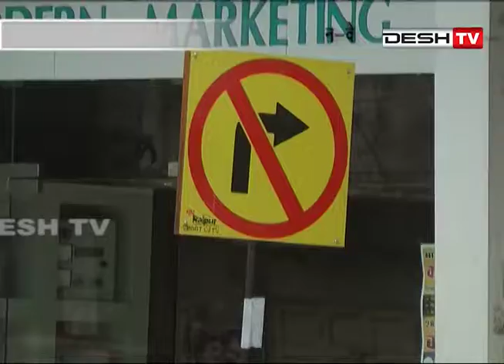राजधानी की ये वन वे सड़के हुई सफल....Desh Tv News